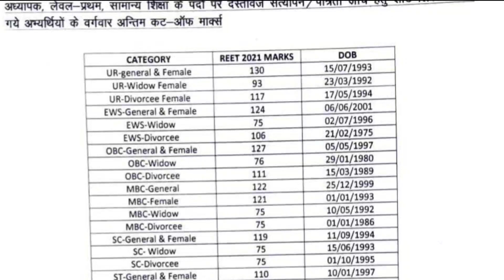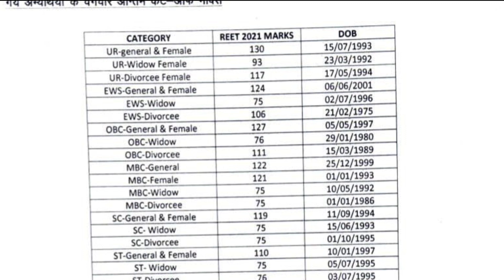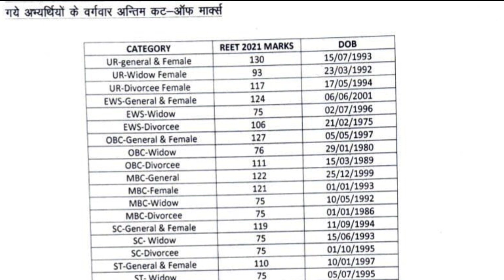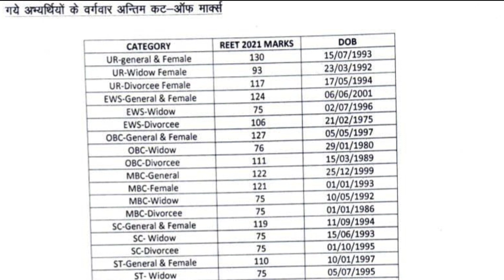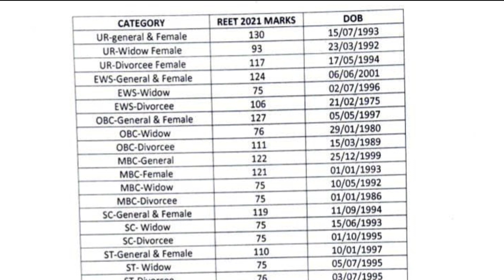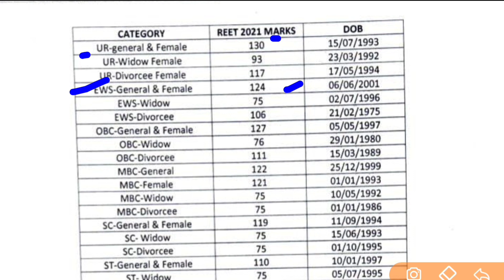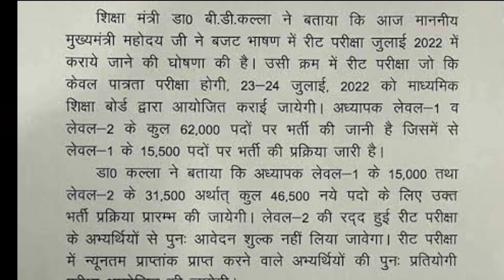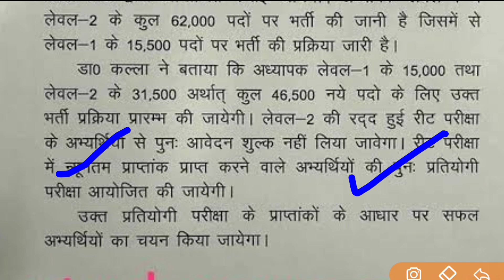नई Primary Teacher Vacancy का ऐलान, REET 2021 का Cut-Off भी जारी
62000 New Teacher Vacancy Exam in July

Description About this Video :

Today In this Video I have discussed 46500 New Teacher Vacancy Exam in July.

Topics Covered :

62000 New Teacher Vacancy Exam in July
KVS 2022 Vacancy Out
Primary Teacher Vacancy in UP 2022 Notification